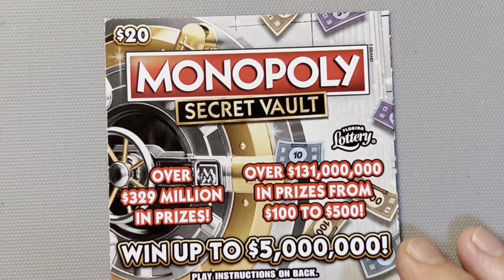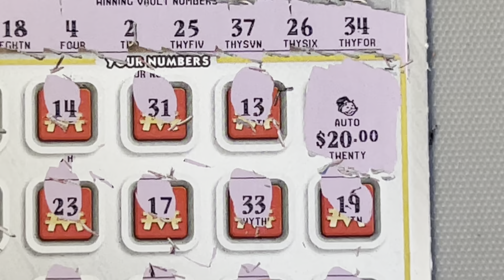MONOPOLY SECRET VAULT SCRATCH OFF FROM THE FLORIDA LOTTERY